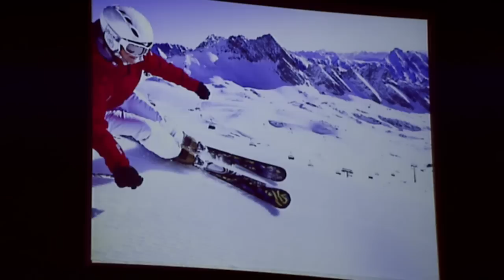Церковь «Слово жизни» Москва. Воскресное богослужение, Алексей Романов 11.12.16